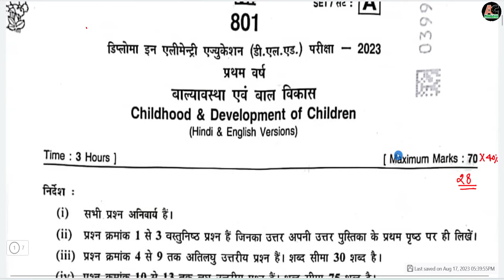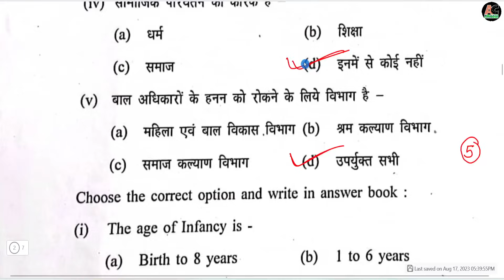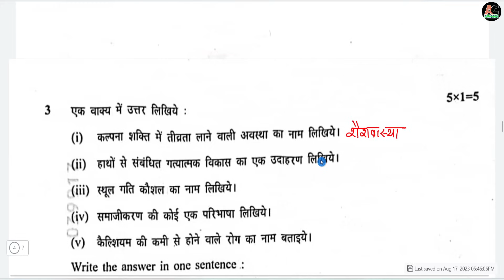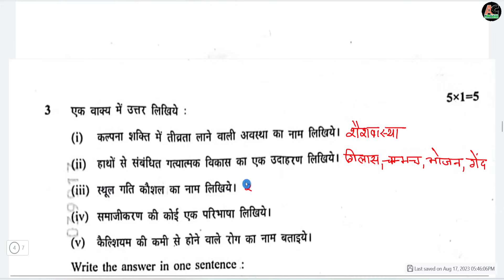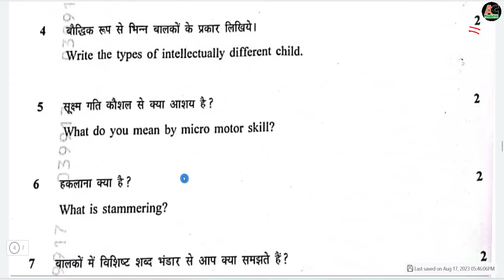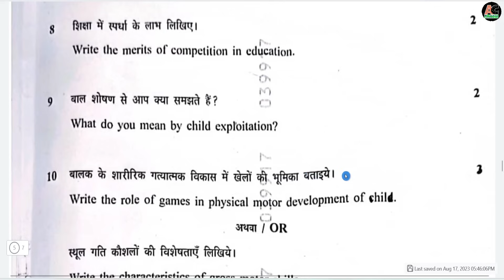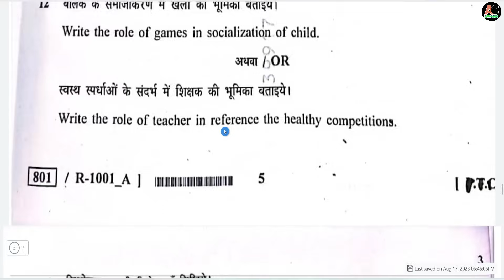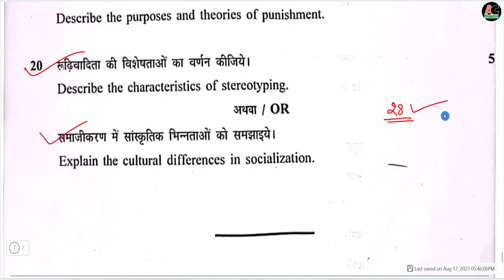balyavastha avm baal vikas solution 2023/childhood & Development of Children 2023 Answer mpdeled